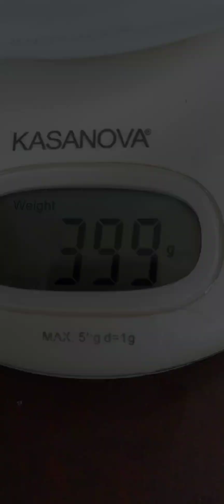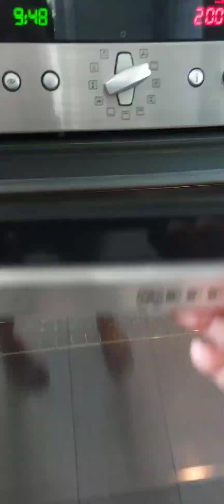Easy and No Knead Focaccia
Ingredients :
2 teaspoons sugar
8 grms yeast
350 to 400 g luke warm water
500 all purpose flour
Olive oil
olives rosemary
rock salts
and herbs u choose